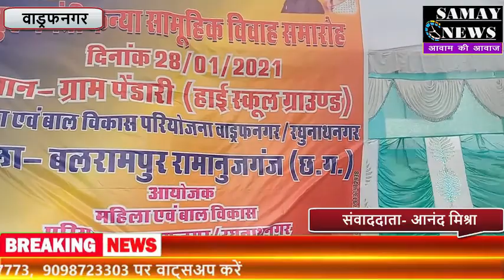कन्या सामुहिक विवाह की बलरामपुर जिले के ब्लाक वाड्रफनगर के ग्राम पंचायत पेड़ारी मे हुई प्रारंभ